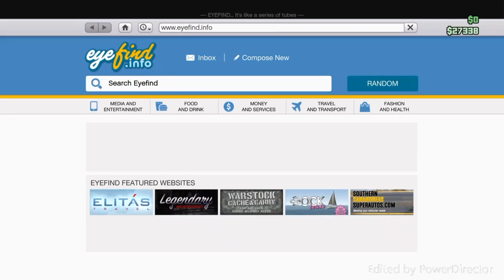Brass knuckle fighting [ gtav funny moments ]